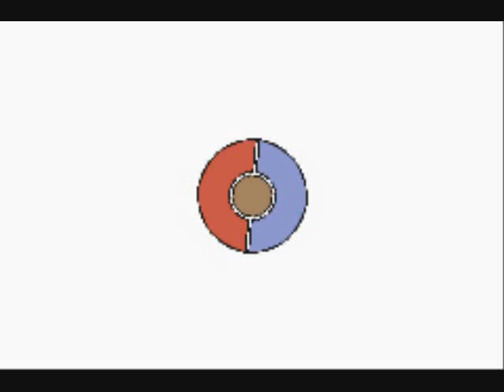Lets Play! Pokemon Sapphire Part 1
First part of my Lat Play Sapphire journey. First off I talked to Prof. Birch and he finally remembered my name XD. Then I was transported to my new house in a MOVING VAN! Geez that doesn't sound like child abuse. anyways I talked to my 'mom' and set my clock. After I got out of my house and talked with the locals. I went into the Lab to find the Prof. gone so in search of him I when into the house where I met my rival. Than I stop just before I went to talk to the guy near the opening of the route.

I'm not sure on my starter yet so post here to suggest one for me :)

I do not own pokemon in any way. The ending music I don't own and I also don't own the pictures.